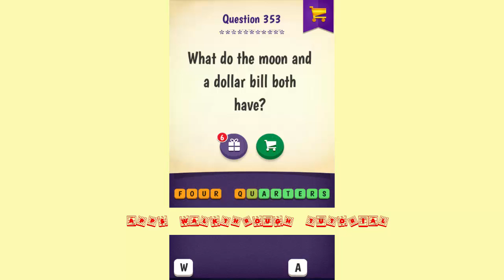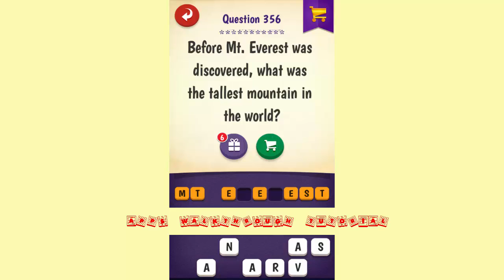Riddle Quest Level 351 - 360 - All Answers - Walkthrough ( By Apprope )